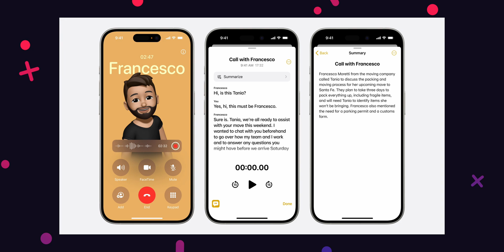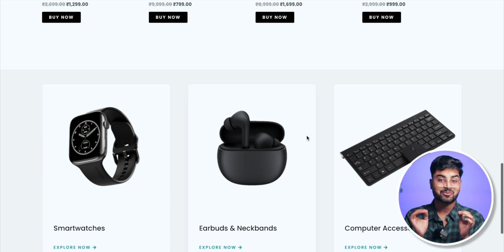How to use iOS 18 Call Recording Feature in India | How to enable? Supported Device?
📝 TOPICS COVERED:
1- How to use iOS 18 Call Recording Feature in India
2- How to enable Call Recording Feature in iOS 18 iPhone
3- How to use call recording in iPhone

Chapters:
00:00 iOS 18 Call Recording Feature
01:45 Eligible Devices
04:21 Release Date